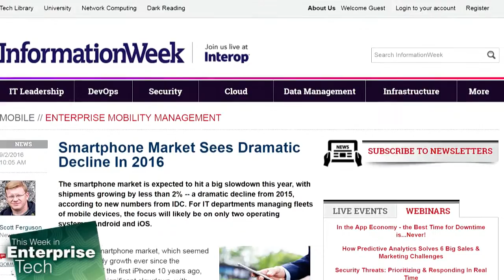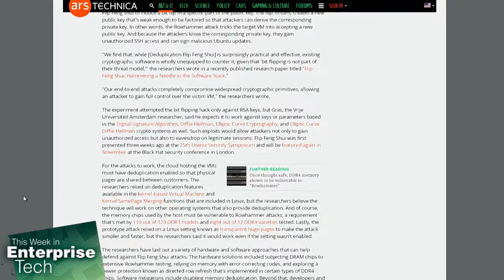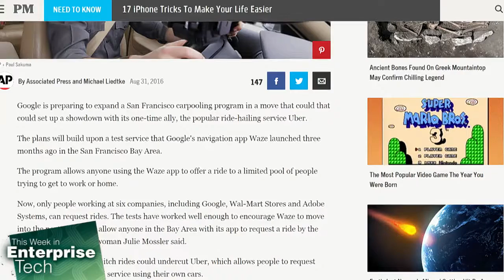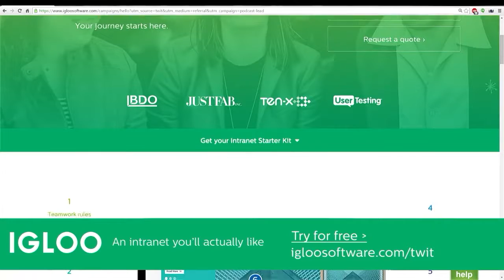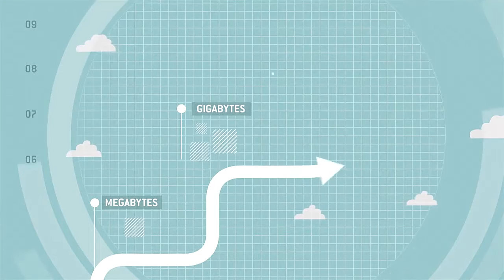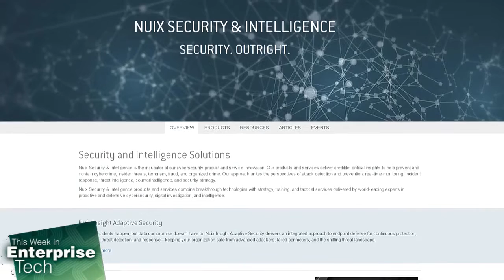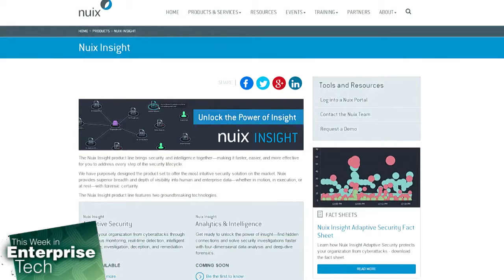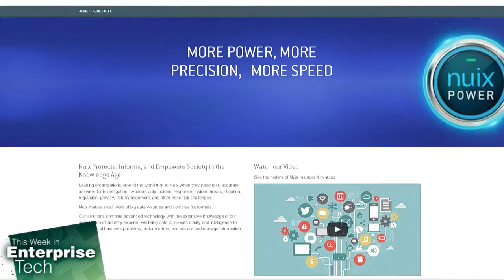This Week in Enterprise Tech 205: Bottastic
The CISO from Nuix talks about Endpoint security